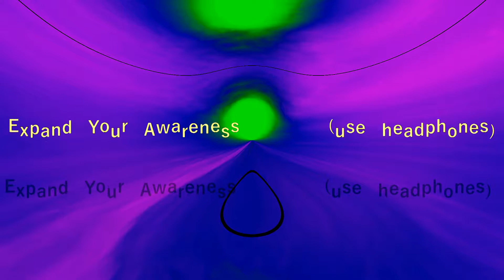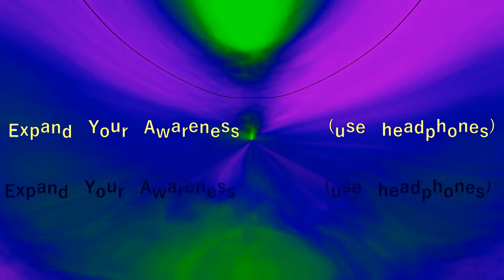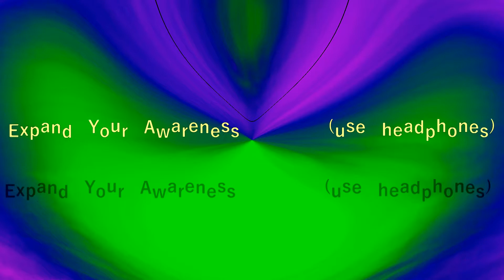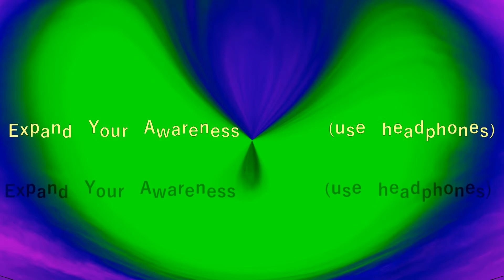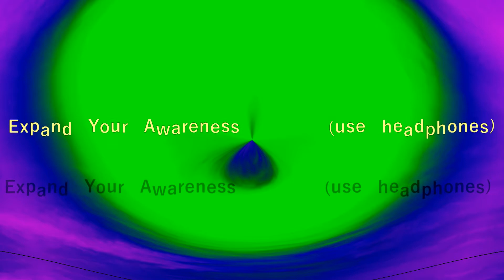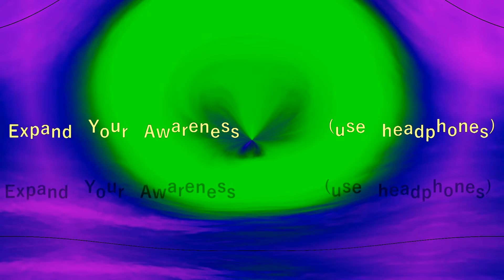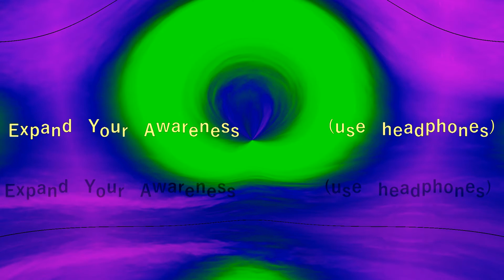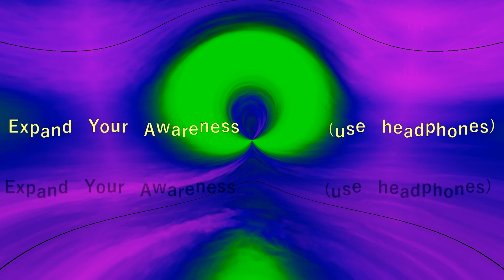Expand Your Awareness - being out of body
The recording contains binaural beats. During listening, with headphones, try to concentrate on the back part of your head. I wish you to achieve the state of being out of body or other states of expanded consciousness. Be successful!